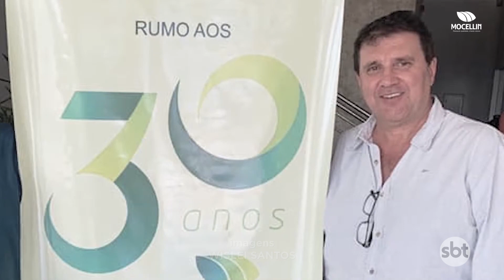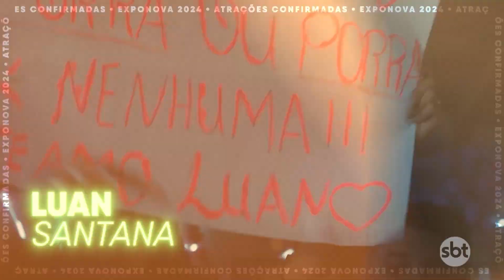Mocelin Agro estará presente como patrocinadora na Edição 2024 da Exponova